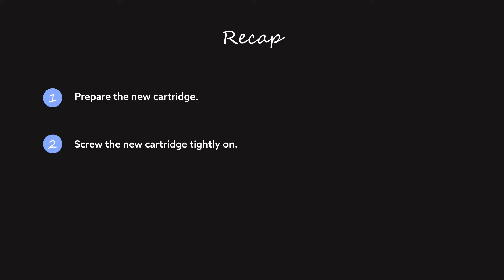SAFEFIT tutorial : How to use the SAFEFIT airbag for the first time ?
🇬🇧 Welcome to this new tutorial to learn all about the SAFEFIT airbag!

You have just received your SAFEFIT airbag but don't know how to use it yet? All the answers to your questions are in this video!

See you soon for new tutorials ▶️